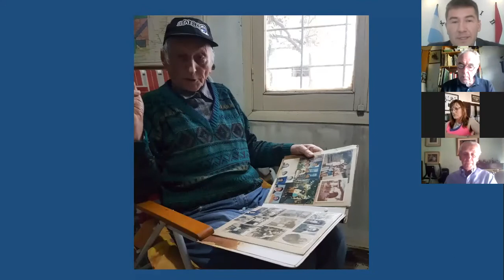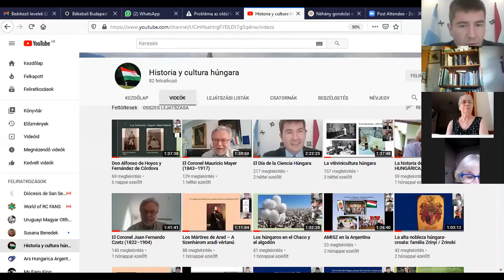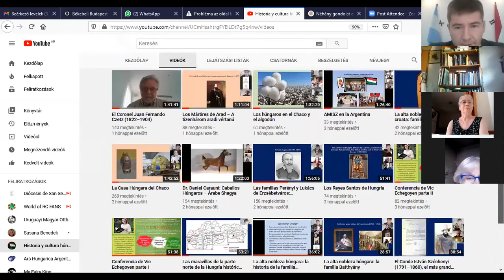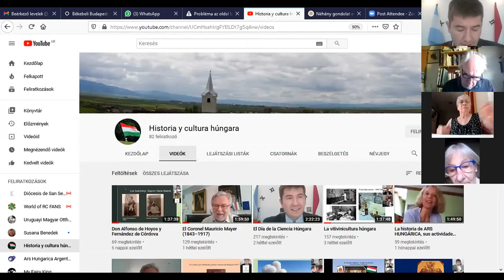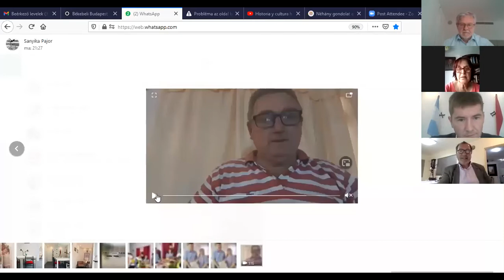Despedida Anual de las Charlas de Historia y Cultura Húngara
Después de tantos momentos inolvidables en los que aprendimos y compartimos durante casi un año; quisiéramos agradecerles a todos sus presencias virtuales y periódicas, casi religiosamente constantes, que devino en una „AMISTAD de todos los Martes”.
Con la participación de cada uno de Ustedes, han convertido estos eventos en memorables! Quisiera agradecer la generosidad de sus aportes a los disertantes y a todas aquellas personas que participaron muy activamente en nuestras charlas, organizadas junto con el Sr. Cónsul Honorario Arq. Alejandro Pajor.